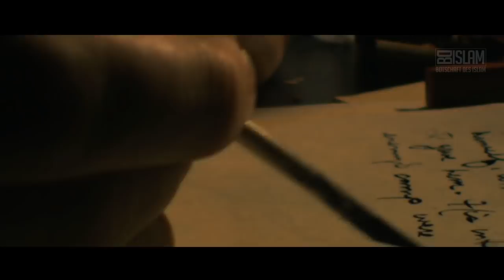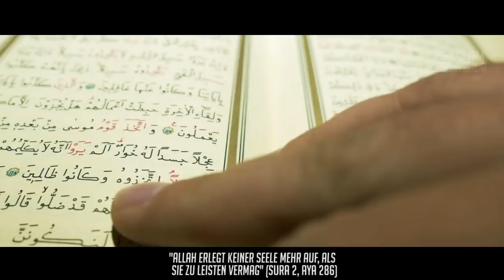As-Sabur ᴴᴰ ┇ Allahs 99 Namen ┇ BDI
Imam al-Ghazali sagt dazu:
„As-Sabur, der Geduldige, ist derjenige, der sich nicht von der Eile bewegen lässt, eine Handlung vor ihrer Zeit durchzuführen, sondern die Dinge nach einem bestimmten Plan entscheidet und sie auf eine bestimmte Weise zustande bringt.“